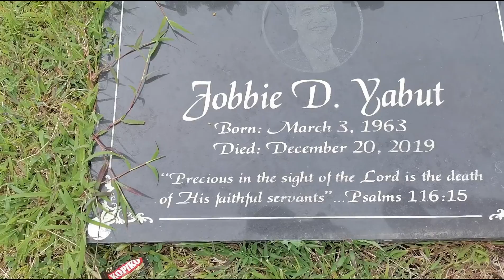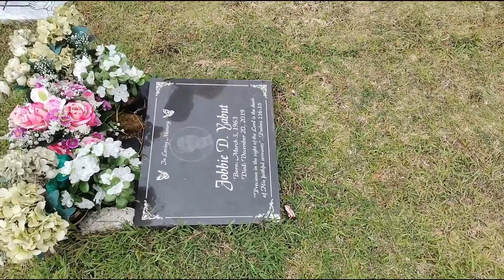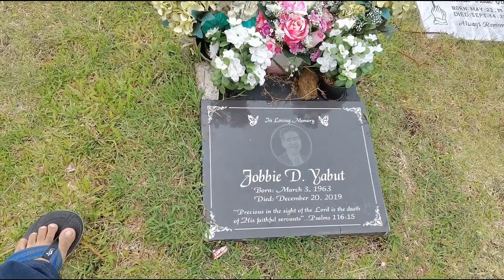Visitation to Pastor Jobbie D. Yabut at cemetery after 2 years/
Abrahams Bossoms Memorial Garden (April 8, 2022) - visited by MG Nilo and {astor Dave.